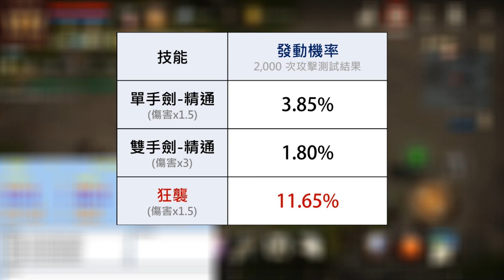【天堂M】騎士單手/雙手劍精通詳細實測，搭配狂襲打出超猛傷害！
騎士改版後新增 單手劍精通 與 雙手劍精通 兩個技能，發動機率如何？小編實測給大家看，但測試期間發現，雙手劍搭配新技能和 狂襲，傷害超可怕！

7/30 起實況回放將限定 YouTube 會員觀看。